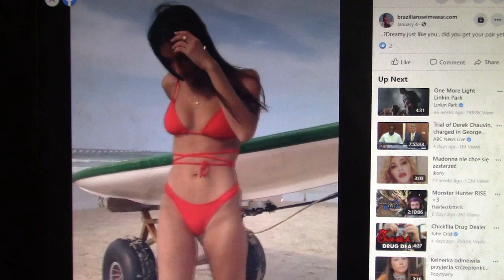Sexy Model 119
red bikini